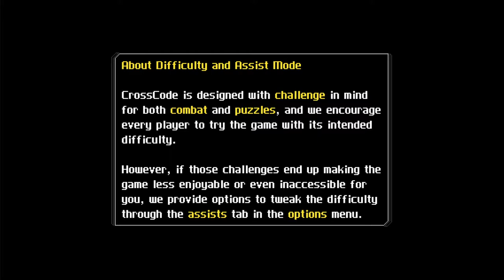Gameplay CrossCode Part 1| New game Playing for the first time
A retro-inspired 2D Action RPG set in the distant future. CrossCode combines 16-bit SNES-style graphics with butter-smooth physics, a fast-paced combat system, and engaging puzzle mechanics, served with a gripping sci-fi story.

Only Game audio original, Playing for the first time.
The gameplay it happens on my PC gamer.

Gameplay by jhowl
Genre:Action role-playing